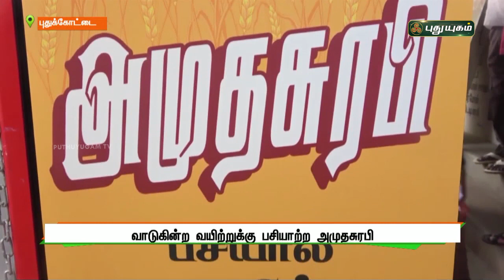வாடுகின்ற வயிற்றுக்கு பசியாற்ற அமுதசுரபி | புதுக்கோட்டை | செய்தித் துளிகள் | PuthuyugamTV